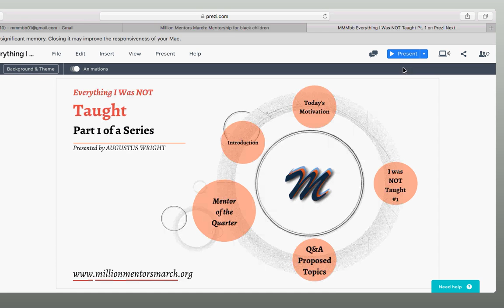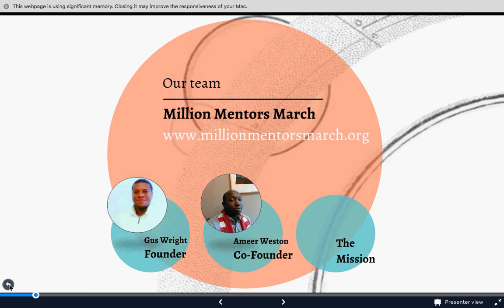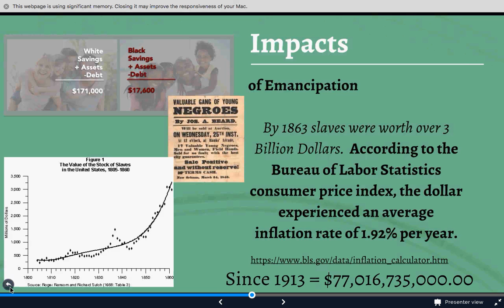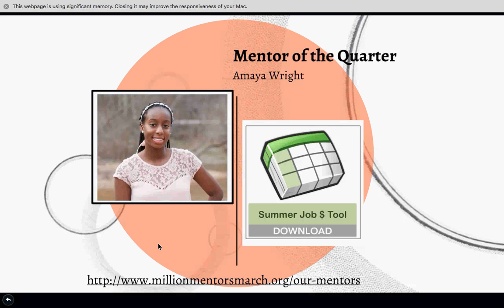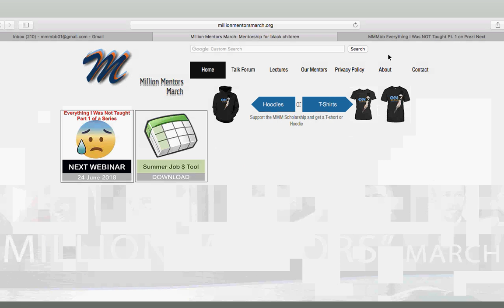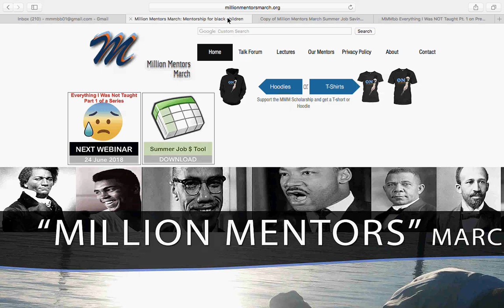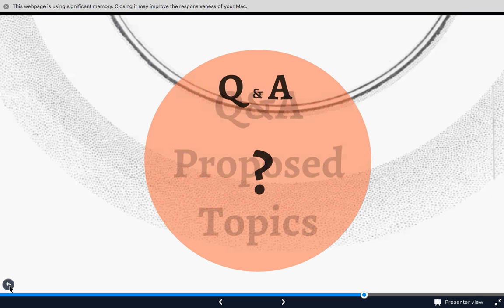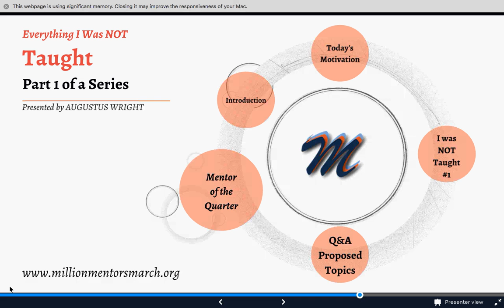Quarterly Mentorship Web Seminar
Everything I Was NOT Taught Part 1 of a Series